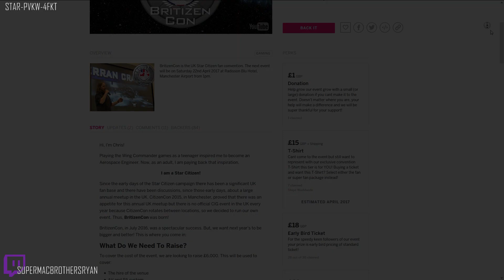Star Citizen Sunday | 2.6 Update, FPS Weapons, Prowler FAQ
Like my content and want to support me more directly?

Keep up with all the news over the past week from CIG's upcoming epic space sim, Star Citizen.
This week, we get the first 2.6 update, a look into new fps weapons plus 2 Esperia Prowler FAQ posts

Support me When shopping on Amazon

Star Citizen will consist of two main components: first-person space combat, first-person shooter elements and trading in a massively multiplayer persistent universe and customizable private servers,
and a branching single-player and drop-in co-operative multiplayer campaign (titled Squadron 42). The game is built on a modified CryEngine and will feature Oculus Rift support.